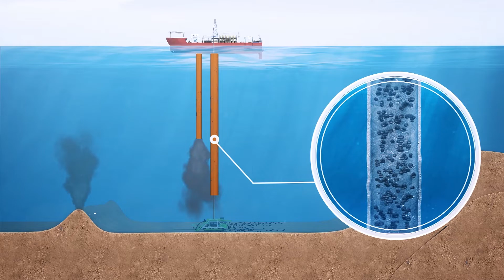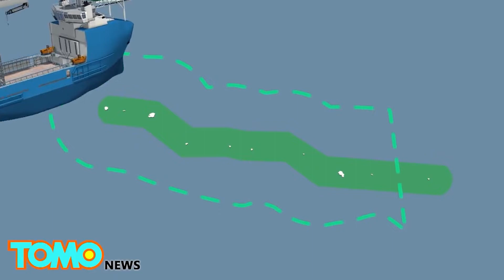Deep-Sea Mining: China Could Lead Dangerous ‘Gold Rush’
KINGSTON, JAMAICA — A deep-sea “gold rush” led by China could soon have catastrophic consequences for marine ecosystems, according to the Hong Kong Free Press.

When shifting tectonic plates create hydrothermal vents at the bottom of the ocean, these vents interact with seawater to create polymetallic nodules, polymetallic sulphides and ferromanganese [c]crusts rich in valuable minerals such as cobalt and nickel, which are used in many forms of green technology and mobile phones.

However, mining is seen as a major risk to the countless unknown species that live in these areas, and in June more than 350 scientists signed a petition calling for a moratorium until “robust scientific information has been obtained.” This came in response to the Pacific island nation of Nauru activating a legal trigger to allow a Canadian company to start mining in two years’ time, even if a key mining code of practice developed by the U.N. is not in place by then, and that is where China comes in.

Critics argue the new precedent could cause a wild west-style gold rush, and the Hong Kong Free Press reports that China is best placed to take advantage of one for three
reasons.

First, because it is the first country in the world to sponsor and maintain contracts for exploring all three types of mineral resources in the international seabed area.

Second, because of the 30 contracts the U.N.’s International Seabed Authority has so far issued to explore the seabed, Chinese companies hold five, more than anyone else.

And finally, because of the nation’s powerful position in relation to that International Seabed Authority, where the U.S. is one of the few nations not represented because it has not ratified the Law of the Sea Convention.